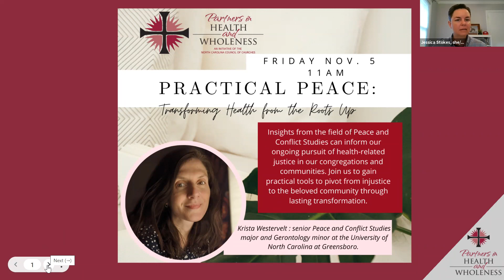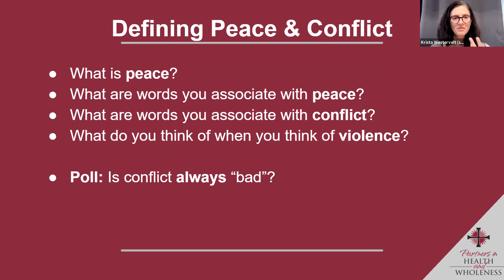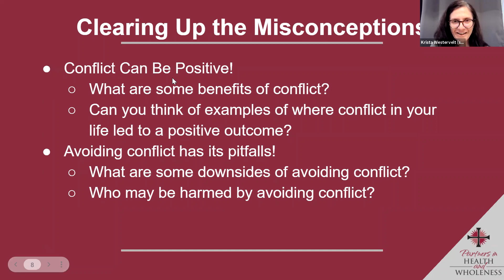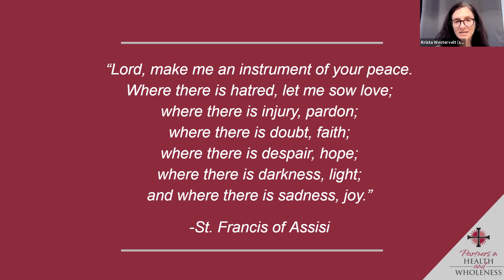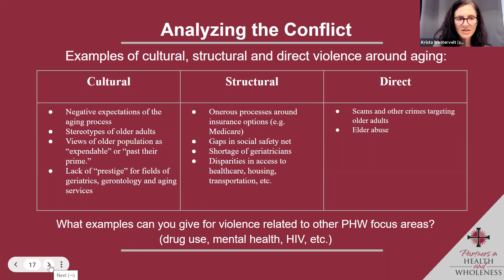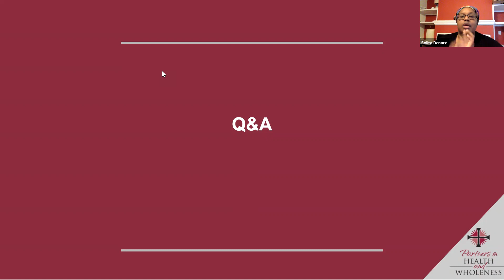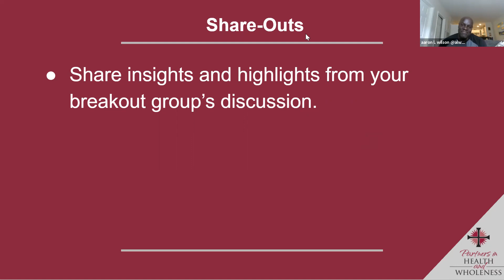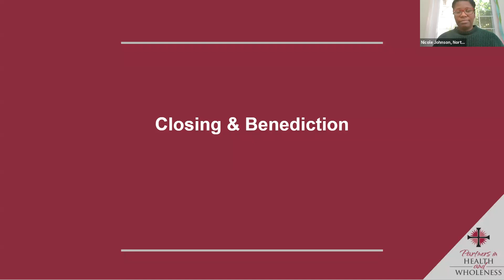Sacred Conversations: Practical Peace: Transforming Health from the Roots Up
Insights from the field of Peace and Conflict Studies can inform our ongoing pursuit of health-related justice in our congregations and communities. Join us to gain practical tools to pivot from injustice to the beloved community through lasting transformation.

Krista Westervelt is a senior Peace and Conflict Studies major and Gerontology minor at the University of North Carolina at Greensboro. She is currently completing her Senior Practicum in Peace and Conflict Studies here at PHW. Krista’s academic interests include investigating the role grassroots interfaith and ecumenical initiatives play in addressing cultural and structural violence, as well as researching and addressing racial, gender and economic disparities across the life course. Prior to beginning her practicum with PHW, Krista served the Chatham County Council on Aging as the organization’s Development and Communications Director. She is a member of The Community Church of Chapel Hill Unitarian Universalist.